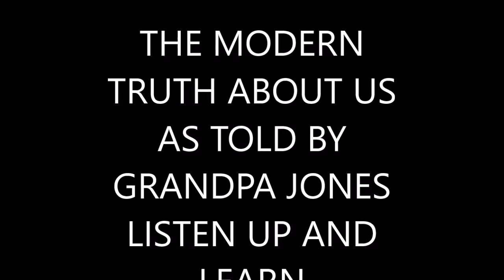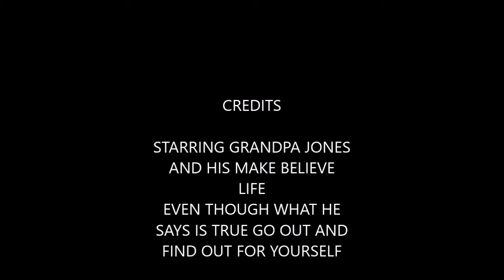GRANDPA JONES & OUR PEOPLE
THE TRUTH ABOU AND HOW WE DESTROY OURSELVESUT